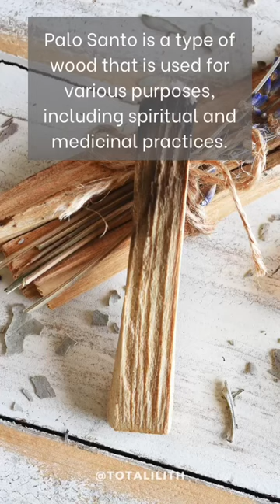Short Facts About Palo Santo